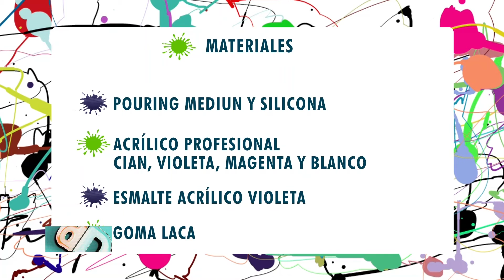Ddiez | Betina Ferrara nos enseña a hacer pouring con Pinturas Eterna